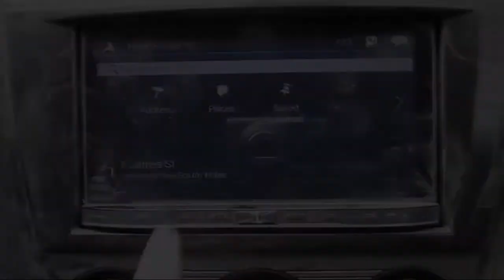WRECKING 2012 SUBARU IMPREZA 2.0 6-SPEED (C21138 SATNAV)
We are currently wrecking this 2012 SUBARU IMPREZA 2.0 6-SPEED (C21138 SATNAV).